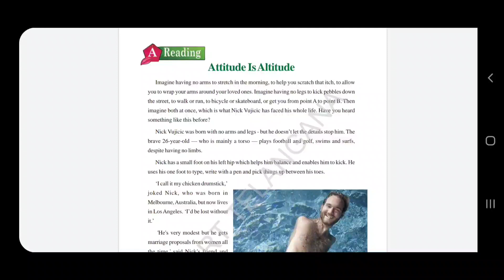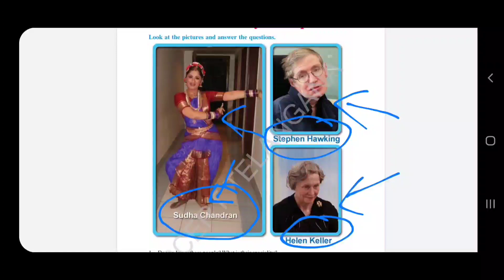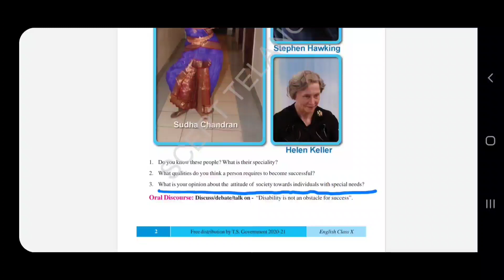ENGLISH CLASS 10|Attitude is altitude| part-1